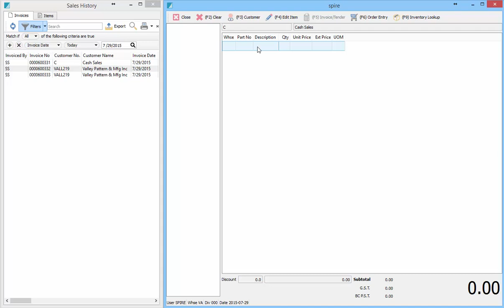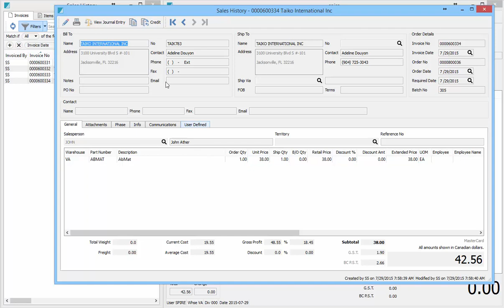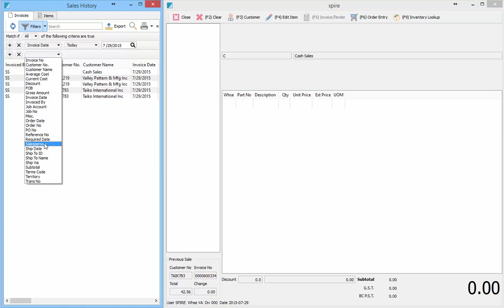Accessing Sales History in the Spire Point of Sale Module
How to access sale history information in the Point of Sale module to reverse or review transactions.